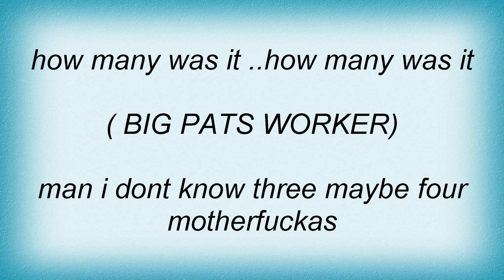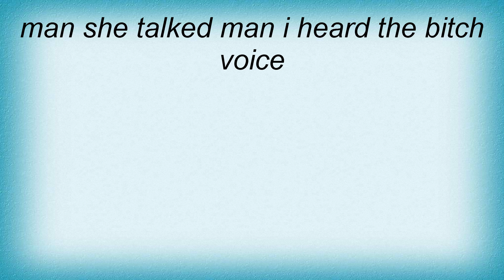Three 6 Mafia - How It Went Down Lyrics